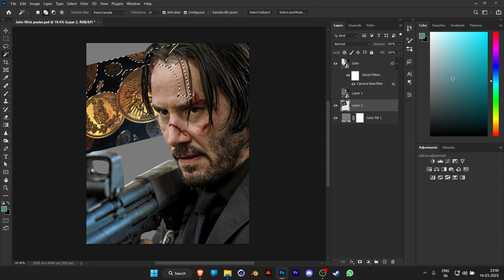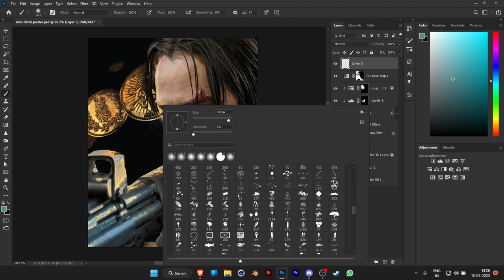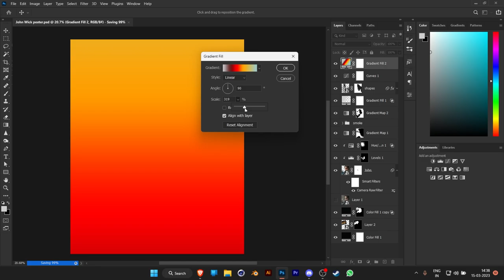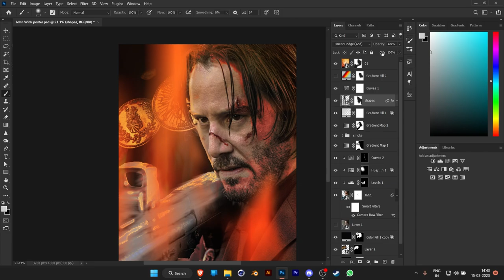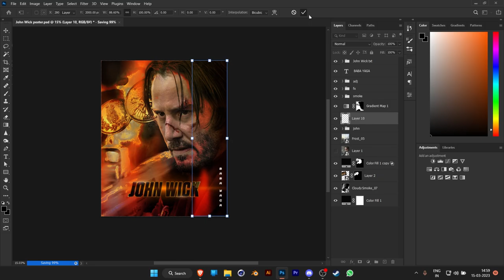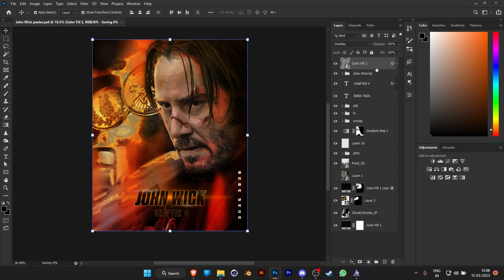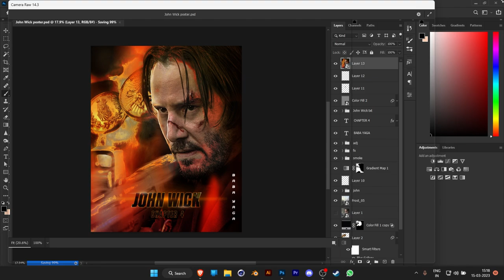John Wick 4 Poster Speed Art | Huerix | Photoshop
Hey guys its me Huerix back with another speed art, Ik I was supposed to make more content and now my whole channel is dead, there is literally no point of posting these speed arts but its for fun after all.